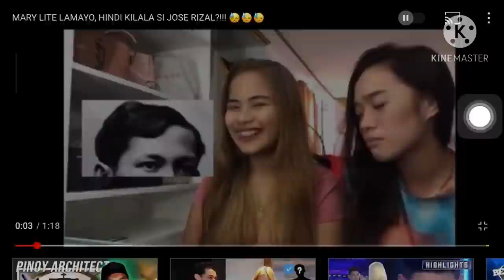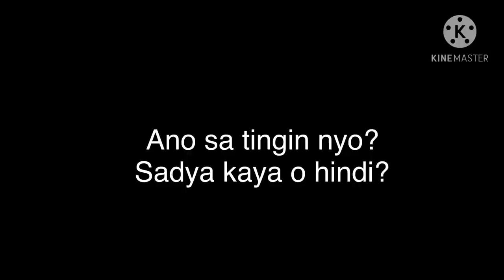Guess who challenge Mary lite (Full Video)